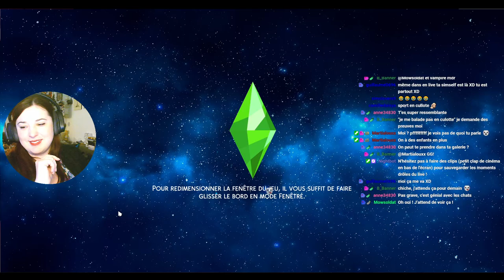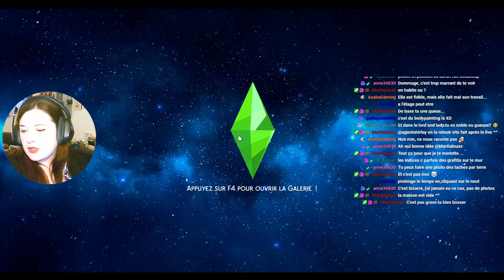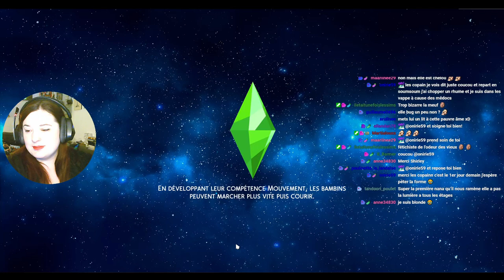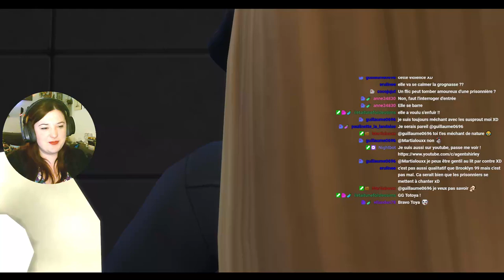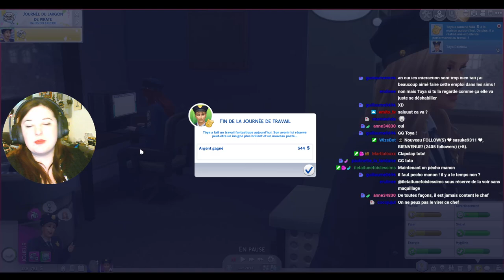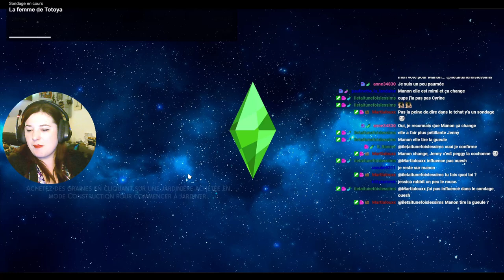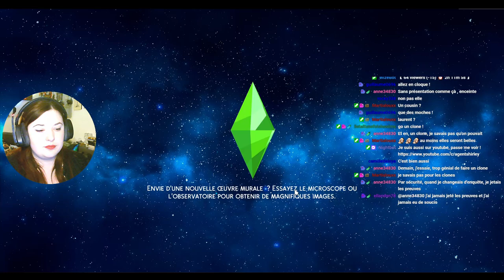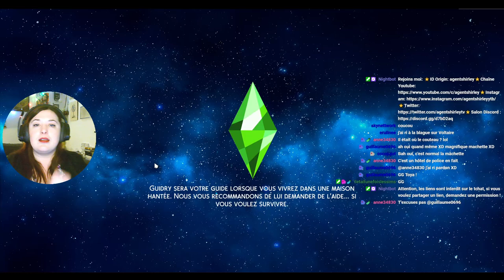Rediff Live - Officier Tôya au rapport ! - #94 Not So Berry - Les Sims 4